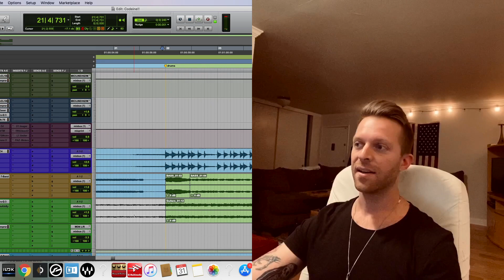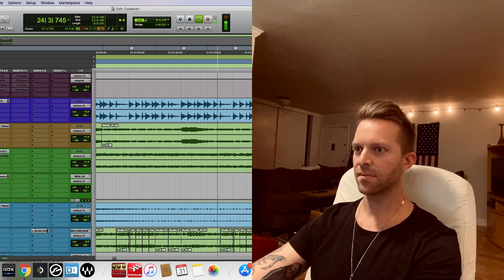Cemetery Sun- Codeine (Making of the song)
Codeine:
Verse:
Yeah I thought I knew you once but look at you now
No you don’t you don’t you don’t wanna figure it out
Headed city to city but you never call
If life is only pain, baby we got it all but I’ll be alright stuck on the outside

Chorus:
I’ve been kicking myself when I’m down
Coming undone but the comedown feels
Lonely when you’re not around
Yeah you made a fool of me now
I’ll be alright stuck on the outside

Verse 2:
I’m popping tens with codeine just to put me back to bed again
Popping bottles with your friends to blackout all the insolence
Said that we could make it real but now you’re a ghost cause you don’t you don’t you don’t ever pick up the phone
I’ll be alright stuck in the outside

Bridge:
Hate fills my heart like a knife through a rose￼
Blacked out the moon￼, I cry like a wolf
Bygones be bygones so push me aside
Who knew there was beauty in living a lie
I’m wondering how I could be so stupid
Took some time how do I slow down yeah
I like how your eyes burn holes right threw me and every little thought I have consumes me